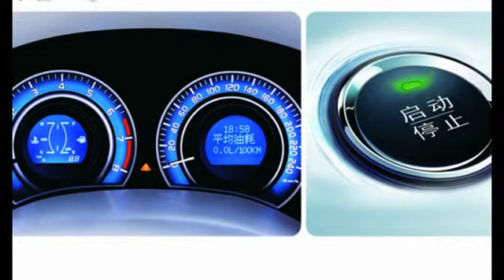2014 BYD New F3R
The BYD New F3R is the Chinese automaker’s answer for those needing a five-door hatchback with more car-like characteristics. Fitting into the compact class, the New F3R offers tidy exterior dimension for city dwellers while still offering a decent amount of room inside.

While BYD offers some rather surprising technology in a few of its cars, the New F3R is left out in the cold. A push-button start, a power sunroof, dual front occupant airbags, brakes that include ABS and electronic brake distribution, and an alarm system seem to be the only real features. Of course, that leaves room for a budget-friendly price tag at the end of the day.

BYD does offer the New F3R with its standard five-speed manual transmission or an optional CVT. Both transmissions are bolted to the same 1.5-liter four-cylinder. Those equipped with the CVT do get 14 extra horsepower, totaling 120. The manual-equipped cars make do with 106 horses.

Though BYD is pushing to enter the U.S. market, it’s unlikely the New F3R will make the jump. Crash test and emissions standards, along with a dull design, are its limiting factors. Now that’s not to say BYD couldn’t heavily revise the New F3R to become sellable in the U.S., but all the needed changes would basically constitute an all new vehicle.